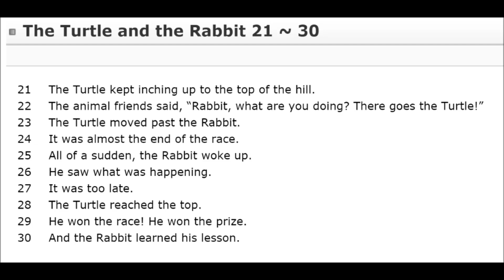turtle and the rabbit21 30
목표 : 하루 10문장 30번씩 반복